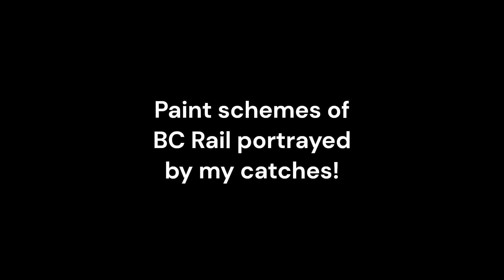BC Rail liveries portrayed by my catches!